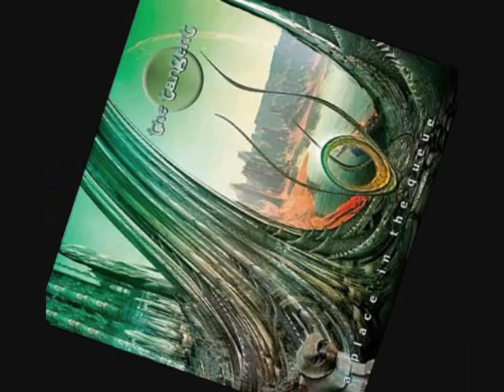The Tangent - A Place In The Queue (Part. IV-V-VI)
The Tangent - A Place In The Queue [Studio Album, released in 2006]
This video has been posted with the band's permission.

LINE-UP

Andy Tillison - Organ, Piano, Moog Synthesisers, Guitars & Principal Voice
Sam Baine - Piano, Synthesiser & Voice
Jonas Reingold - Bass Guitar
Theo Travis - Saxophones, Flutes, Clarinet & Voice
Guy Manning - Acoustic Guitars, Mandolin & Voice
Jaime Salazar - Drums
Krister Jonsson - Electric Guitars

"A Place In The Queue" (Tillison/Travis)

IV: Heirarchies

In every situation there's a heirarchy, someone in charge, some ladder to climb
From collecting stamps to national government
there's always a front and a back of the line

You may think that you're immune
The world dances to your tune
But be honest, is that your name on the score?

The mastermind "dons" of the East-End gangsters
The president of your local Round Table Club
The man who represents you on the local council
The technician who controls your local network hub

And you may try to "break on through"
It's sometimes good, but when you do
You just find yourself moving one place up in the queue

V: The Escher Staircase

You could walk that Escher Staircase
Or push the Sysyphean Stone
You could stand on bridges, screaming
For a place to call your own
Or you could call it "fiction"
feel the roughness of the sands of time in your hands again
Give no heed to false position
Stand and observe all the colours and the feelings in these lands again

You might never hit the goal that you were hoping for
You might search for rites of passage but never see the door
Outside the world is waiting, bated breath, for any words that you have to say
While you sit contemplating the queue and the problems that face your world today

And far away in a land we built when we were younger
Our dreams stand tall and our hopes still flare with youth
But we sold them, we sold them all for the price of a B.M.W
Adding our names to the spreadsheet and
Taking our place in the queue

Take on board the lying commercials, the promises of kings
We're inviting the very virii that hold our feelings in
Or we could take the high road, look down on the cheating and the con-men
Who've held our lives so long
Or we could Do As We're Told
Wait in line forever, until the end of our life's little song

VI: An 'elping hand